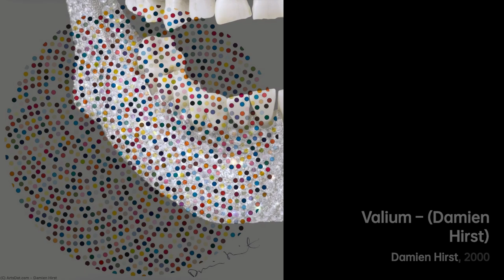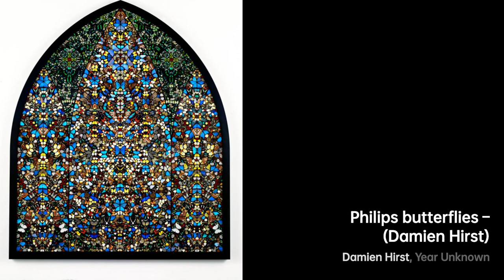Damien Hirst: The Artistic Enigma｜Artist Biography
Damien Steven Hirst, born in 1965, is an English artist, entrepreneur, and art collector

A biography of Damien Hirst.